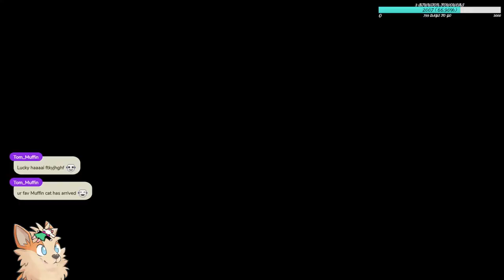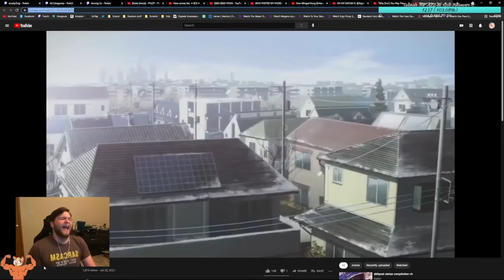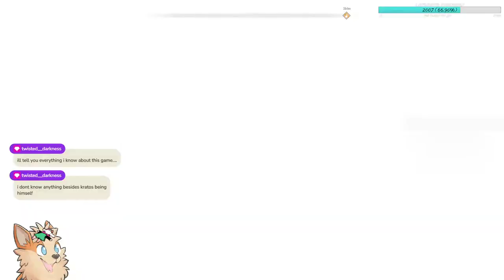DOGE OF WAAAAAAAR!!!!! Part 5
PREVIOUSLY ON DOGE OF WAR. My memory not so good so you tell me o:
God Of War playthrough Part 5 :D
Join me on an epic adventure with Da boi ;D